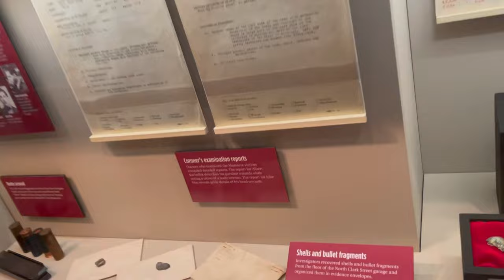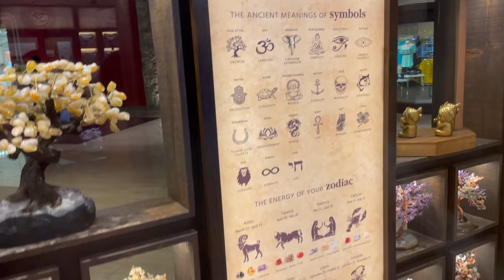Plughub Vegas 2021 | Vlog By Jordan Lee Walker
Get close and watch Jordan and chaisten run around in Vegas!

// PLUG SECRETS | F R E E C H E A T S H E E T 📗 Have you been thinking of using Digital tools to grow your business but you’re not sure where to start and you're scared of wasting time on the wrong steps? Let us be your guide! I'll show you the right steps AND secrets we use to grow and expand your brand awareness that will attract people ready to buy from you.

// JORDAN LEE WALKER ✨ I'm Jordan lee Walker and I'm a full-time entrepreneur. I founded a community Called plughub Network & a digital marketing agency called Plughub Digital. I teach entrepreneurs how to stand out online through content marketing, digital strategy, and video production. I’ve worked with top companies to local mom & pop shops, helping them create compelling content that attracts their target audience. This channel, takes you through my journey of building my business from the ground up, while sharing information on how I market, strategize, and operate in my business… to hopefully help you build yours!

While this channel may earn minimal sums when the viewer uses the links, the viewer is in NO WAY obligated to use these links. Thank you for your support Plug Nation! 🔌